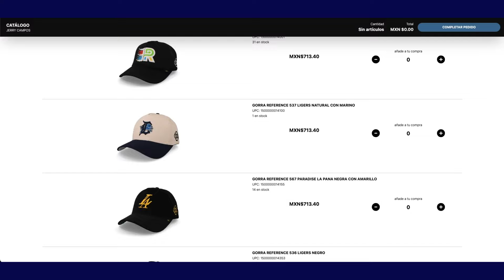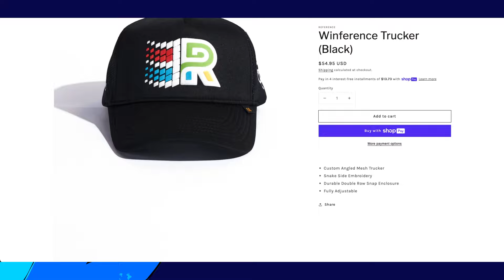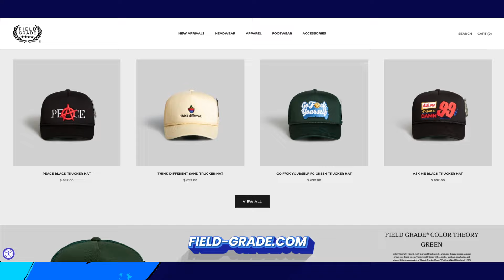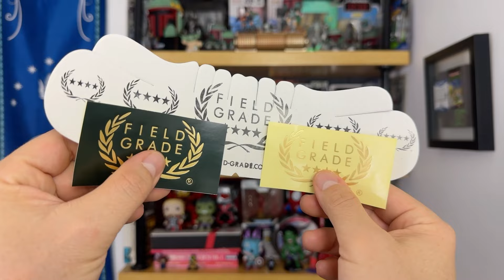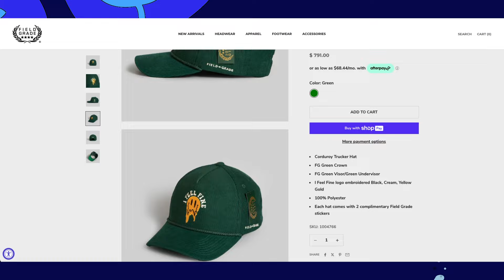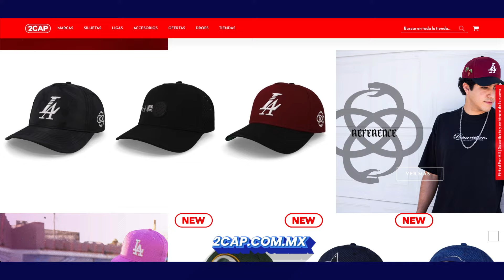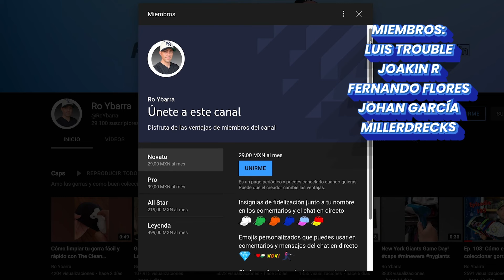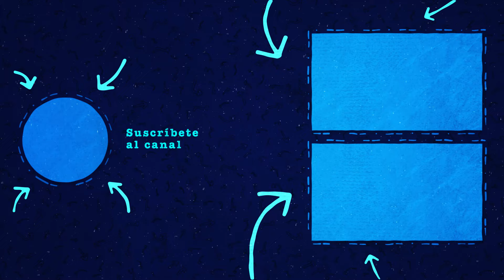Ep. 203: Conoce las marcas de gorras Reference y Field Grade